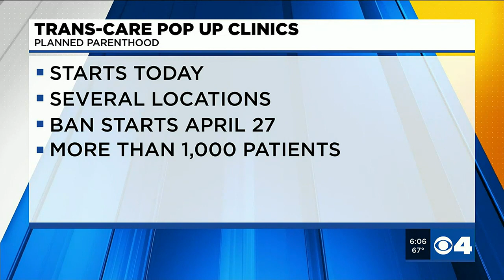Planned Parenthood expands gender-affirming care in Missouri, Metro East